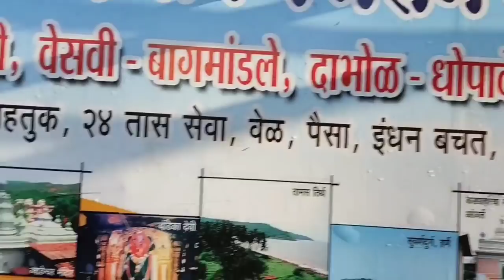kokan trip day 3 🤩 Harihareshwar temple / ajkal ke jamane me aise log milna mushkil ho gya h